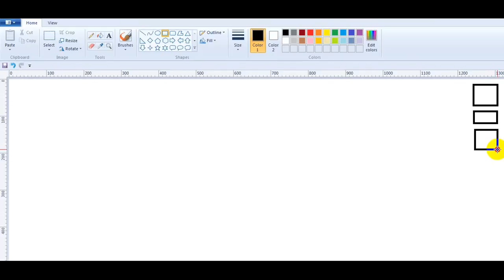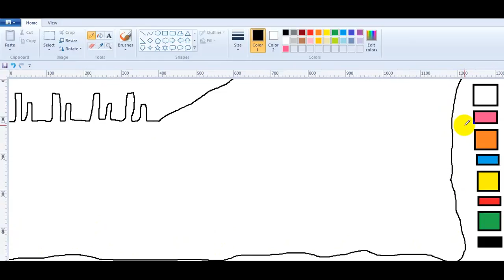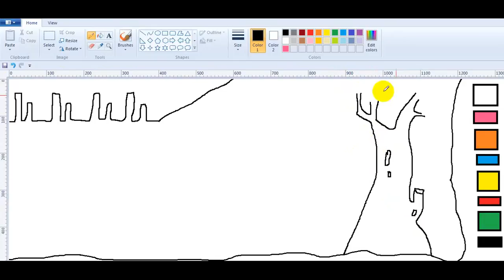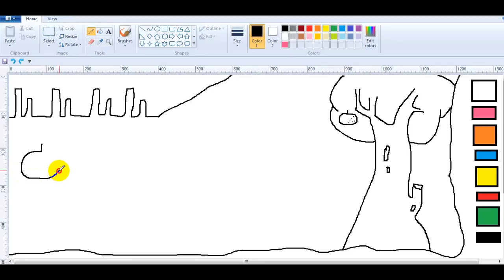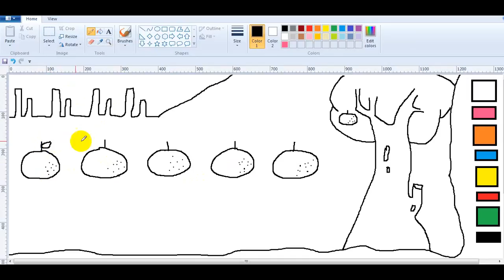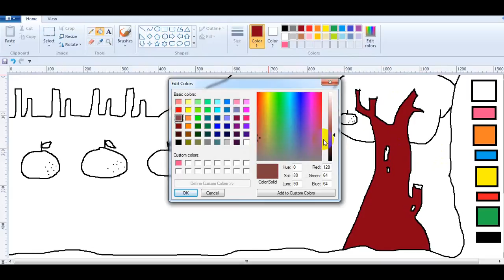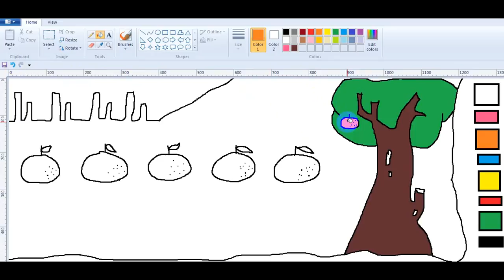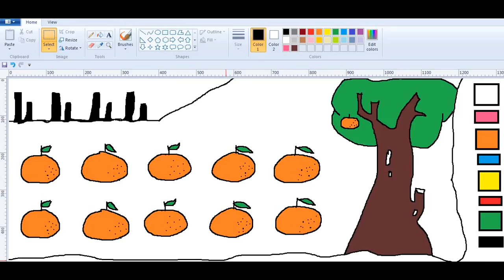Paint TV - How To Paint Orange ?